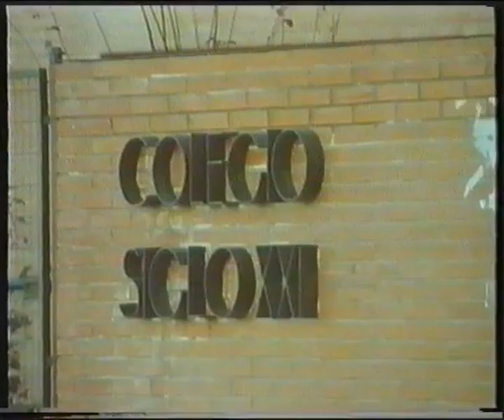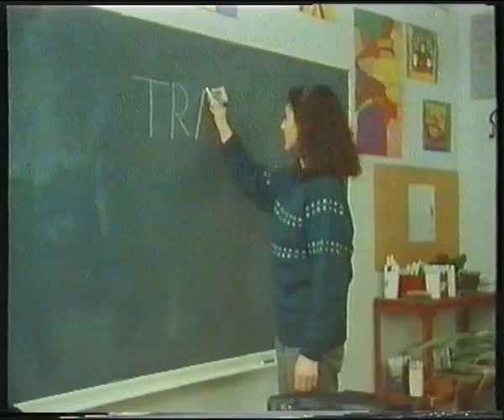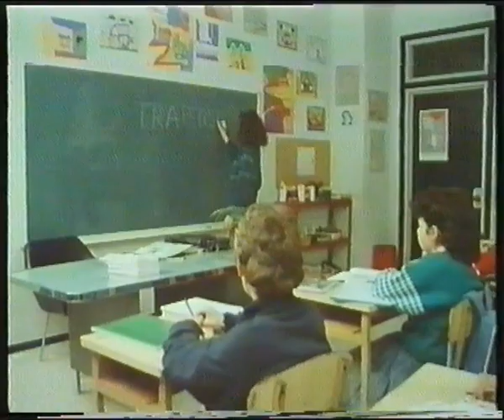Serie - Supercan y su Banda - 1º Los Kamikaces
Primer episodio de "Supercan y su Banda", serie emitida por TVE1 en 1990 en coproduccion con la DGT.